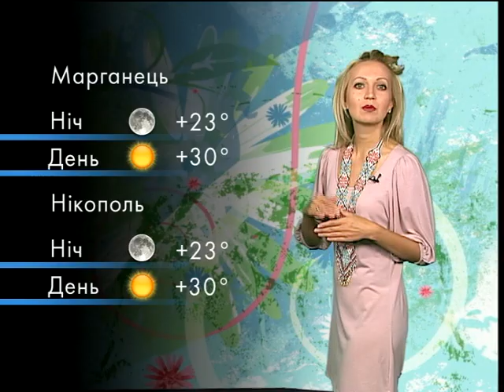Погода на 1 августа 2017, Днепр, область и моря